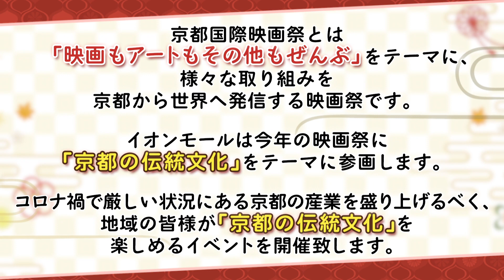【ミルクボーイ】京都国際映画祭 イオンモールスペシャルコラボイベント【カウントダウン企画】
10/16・17に開催する、【京都国際映画祭とイオンモールのスペシャルコラボイベント】に向けた、カウントダウン動画企画！毎日日替わりで芸人がカウントダウンを行います！
更新は毎日12：00！！お見逃しなく！

10/6（水）アインシュタイン
10/7（木）ミキ
10/8（金）とにかく明るい安村
10/9（土）チョコレートプラネット
10/10（日）アキナ
10/11（月）ぼる塾
10/12（火）和牛
10/13（水）ミルクボーイ
10/14（木）マヂカルラブリー
10/15（金）トレンディエンジェル

【京都国際映画祭 イオンモールスペシャルコラボイベント】
開催日：10/16（土）・17（日）
イベント企画はこちら！
① 『京都の伝統工芸デジタルワークショップ』
京都府の企業とコラボした京都の伝統文化をよしもと芸人といっしょに学ぶことができる体験ワークショップです。※芸人は動画での出演となります。
※先着順。詳細は各イオンモールHPで。

② 伝統文化×SDGｓ　『森を守るためにできること　みんなでつくる京提灯』
直径約90cｍの巨大な京提灯に、
環境にやさしいFSC認証の和紙に「森を守る宣言」を書いて貼り付けて、
オリジナルの京提灯を完成させる体験イベント。
京提灯には「もう中学生」が描いたイラストが印刷されています。
※各会場先着200名様

③ めざせ！京都こども博士　京都の伝統文化なぞときラリー
なぞときをしながら楽しく京都の伝統文化を学ぼう！
謎が最後まで解けたらミキのオリジナルステッカーをプレゼント！
※各会場先着500名様

④ イオンモールアプリ抽選会
「よしもと人気芸人のレアなグッズ」から「もらって嬉しい商品」まで、様々なアイテムが当たる大抽選会を開催！
期間中、イオンモールアプリをダウンロード＆当モールをお気に入り登録し、
抽選にチャレンジ！当たったら景品お渡し場所へGO！
この機会に、ここでしか手に入らないレアなアイテムをゲットしましょう！
※商品詳細は各イオンモールHPで。

イベント詳細は各イオンモールHPで！